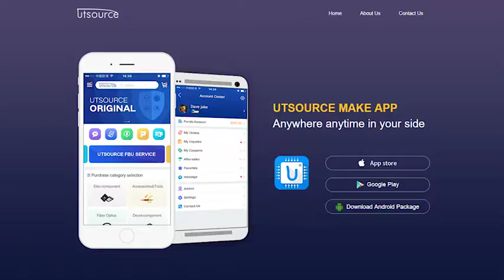DG211DJ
General Description
The DG201A and DG211 are normally closed, quad single-pole single-throw (SPST) analog switches. These CMOS switches can be continuously operated with power supplies ranging from ±4.5V to ±18V. Maxim guarantees that these switches will not latch up if the power supplies are disconnected with input signals still connected.
Both devices have guaranteed break-before-make switching. The DG201A differs from the DG211 primarily in switching speeds. The DG201A has a maximum turn-off time of 450ns and a maximum turn-on time of 600ns. The DG211 has a maximum turn-off time of 500ns and a maximum turn-on time of 1000ns.
Compared to the original manufacturer’s products, Maxim’s DG201A and DG211 consume significantly lower power making them better suited for portable applications. Maxim has also eliminated the need for the third (VL) power supply that is required for the operation of the original manufacturer’s DG211.

Applications
● Winchester Disk Drives
● Test Equipment
● Communications Systems
● PBX, PABX
● Guidance and Control Systems
● Head Up Displays
● Military Radios

Features
● Guaranteed ±4.5V to ±18V Operation
● No VL Supply Required
● Nonlatching with Supplies Turned Off and Input Signals Present
● CMOS and TTL Logic Compatible
● Monolithic, Low-Power CMOS Design